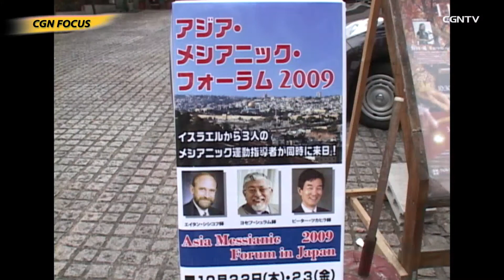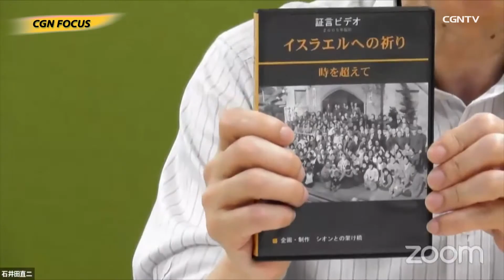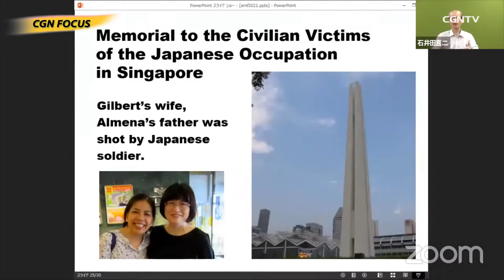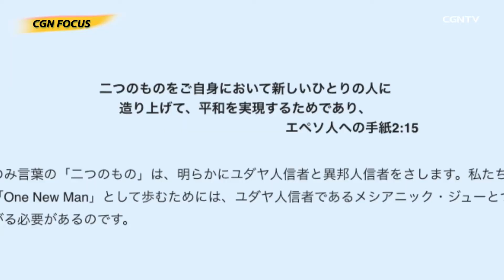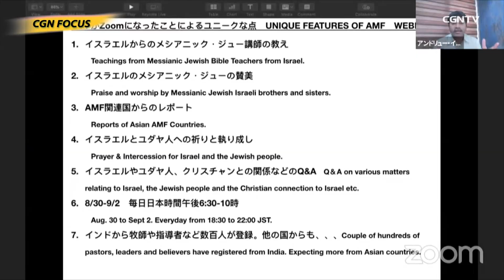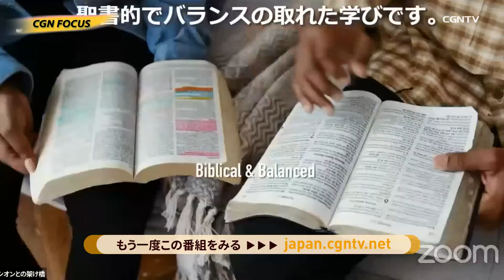[NEWS] アジア・メシアニック・フォーラム 2021インド大会 オンラインで来週開催！｜CGN FOCUS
アジア・メシアニック・フォーラム 2021はこちらから